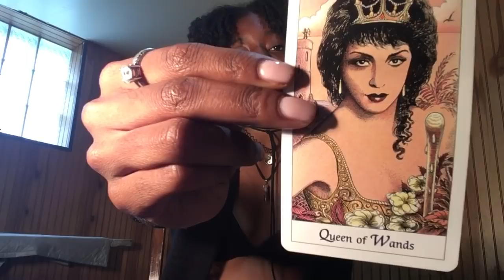AIR SIGNS Gemini Libra Aquarius June 7 2018. A Good Day To: Flatline!